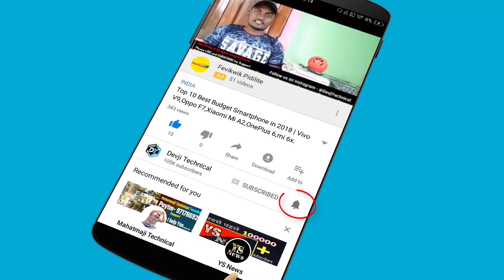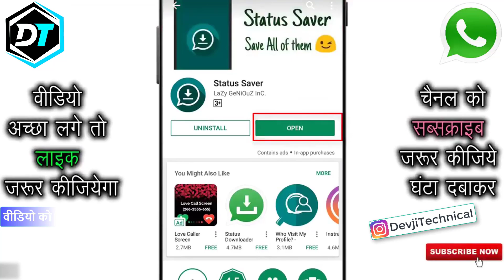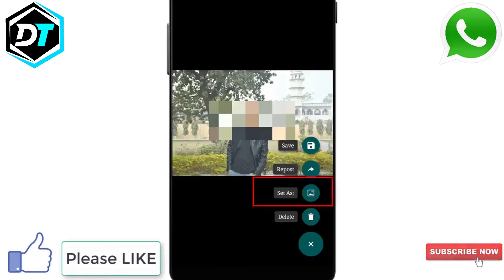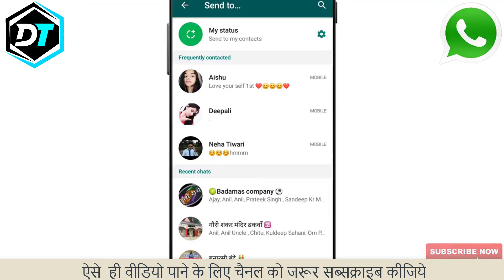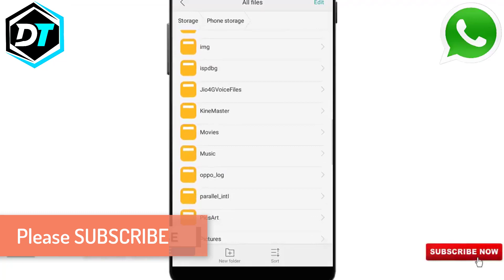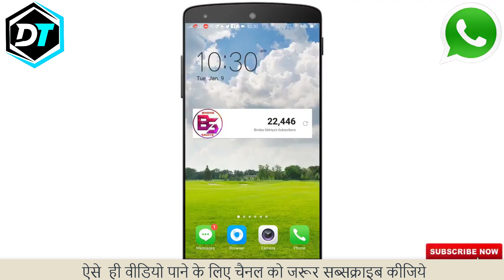Whatsapp status kaise save kare gallery me ? Download Whatsapp Status in Galley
50 MM LENS
CAMERA TRIPOD
TRIPOD FOR MOBILE
GORILLA POD (Vlog)
RING LIGHT
LIGHT STAND
GREEN SCREEN